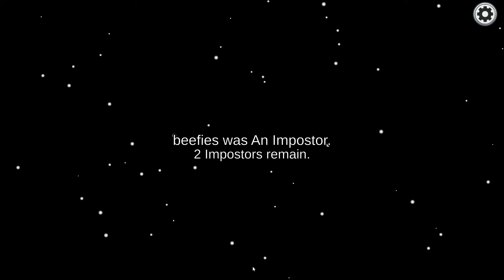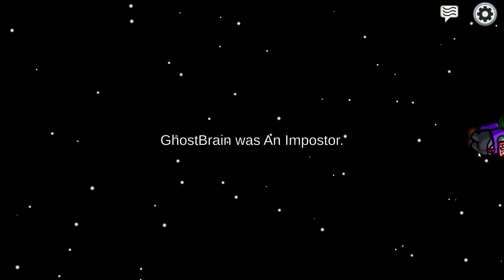Among Us but the Impostor is Hot Dog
So the Impostor on Among Us is Hot Dog!

SKR